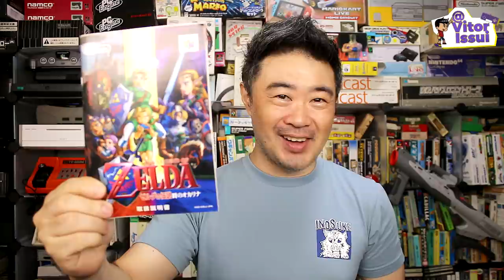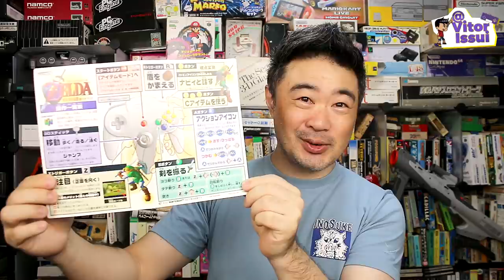THE LEGEND OF ZELDA OCARINA OF TIME foi feito com idéias descartadas de SUPER MARIO 64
Intro: 0:00
Vinheta: 1:07
A Equipe: 1:29
A Importância de Mario 64 Para Ocarina of Time: 2:44
Mas Por Que Criaram NAVI ? 7:37
A inserção do Link criança  11:36
Minigame da Pescaria 13:36
Um dos maiores cenários feitos no Nintendo 64: 14:32
Os Inimigos 15:42
Itens, Cutscenes e Música 16:32
Lançamento e Sucesso 18:23
Cartucho e Manuais: 20:57
Encerramento: 23:58

♦Roteiro do Video:
Letícia Hofke